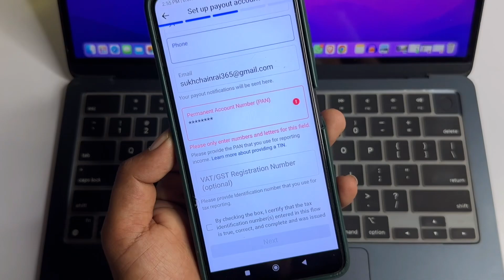Facebook page tax information problem solve | How to monetize Facebook page